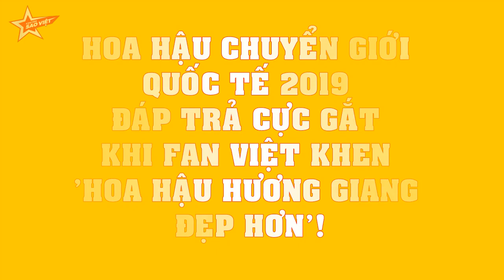Hoa hậu chuyển giới Quốc tế 2019 ĐÁP TRẢ CỰC GẮT khi fan Việt khen 'Hoa hậu Hương Giang đẹp hơn'!